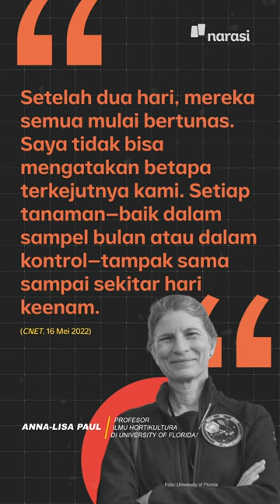Ilmuwan Pakai Tanah dari Bulan Untuk Bercocok Tanam. Gimana Hasilnya? | Tech It Easy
Kalo ini berhasil, sih, enggak perlu lagi tuh babat hutan atau buka lahan baru buat perkebunan. Iya, enggak?

(Narasi)